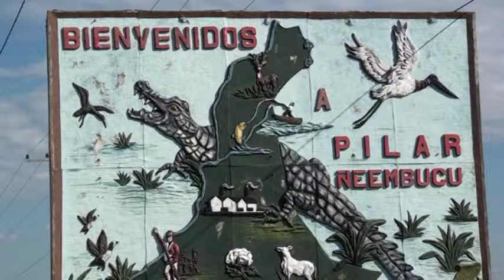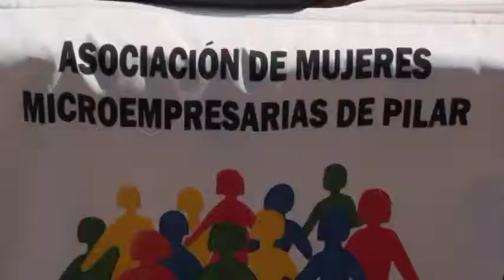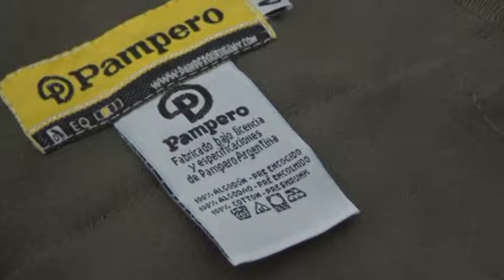MIPYMES del MIC, conjuntamente con la Gobernación del Departamento de Ñeembucú, en el marco del Prog